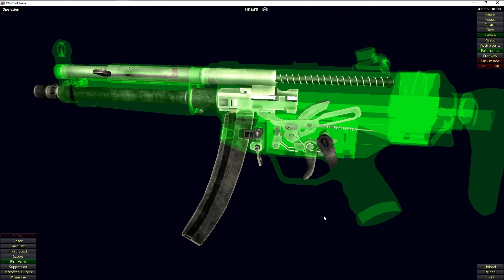How a Heckler & Koch MP5 Works | World Of Guns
Wikipedia: The MP5 is a 9x19mm Parabellum machine pistol, developed in the 1960s by a team of engineers from the German small arms manufacturer Heckler & Koch (H&K) of Oberndorf am Neckar. There are over 100 variants and clones of the MP5, including some semi-automatic versions.

The MP5 is one of the most widely used submachine guns in the world, having been adopted by 40 nations and numerous military, law enforcement, intelligence, and security organizations. It was widely used by SWAT teams in North America, but has since been supplanted by M16 variants in the 21st century.

In 1999, Heckler & Koch developed the UMP, the MP5's successor; both are available as of 2019, but the UMP has not met the same level of success.